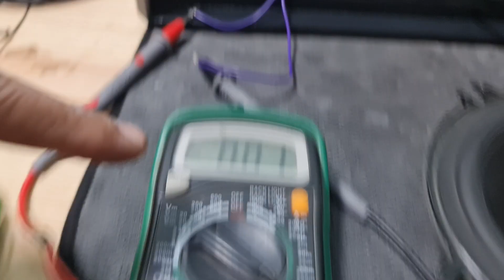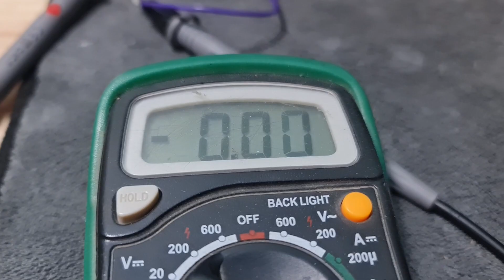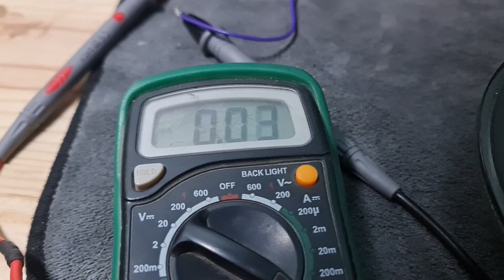Bluetooth 50+50 Watt Audio Amplifier Module, DIY, ब्लूटूथ स्पीकर खुद बनाइये